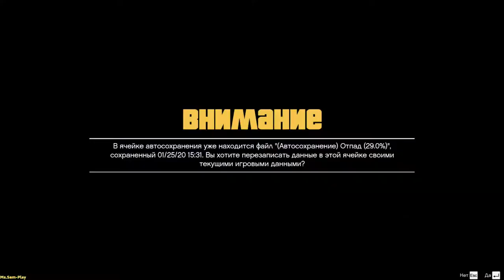GTA5 ➤ Fall off(Улёт) №19